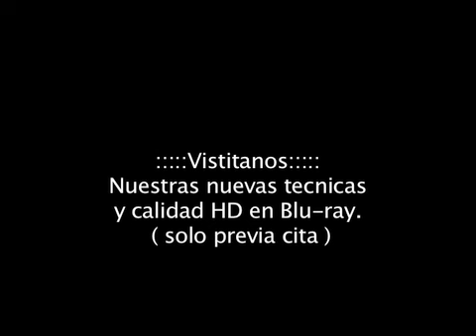Spot Dominguez Films 2008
( algunos insert de videos mas actuales )